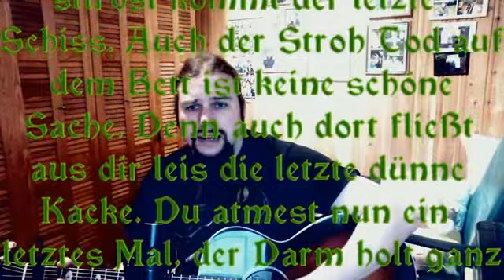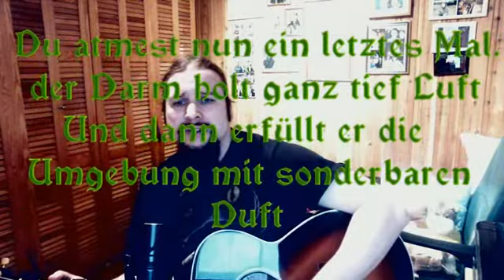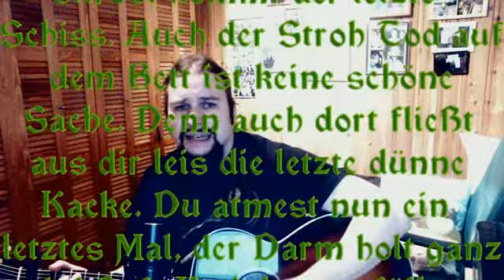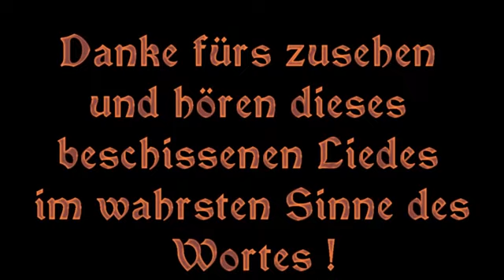Der letzte Schiss (Original by Kacknar Kotzwichson)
Dieser Song entstand nach einer längeren Debatte über den letzten Schiss eines Kriegers in der Wikinger-zeit und wie sich dieses gestalten könnte. Das ist dabei raus gekommen. Ziemlich beschissenes Liedgut aber  Fäkal betrachtet ist die Defäkation eine Rektale Geschichte die beschissen enden könnte!!

Auf bald euer Kacknar Kotzwichson!!!